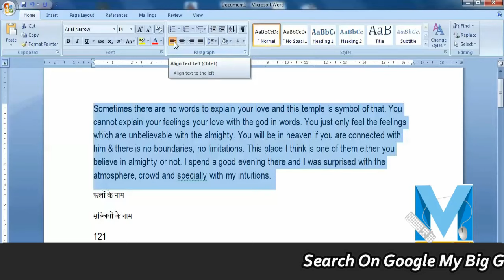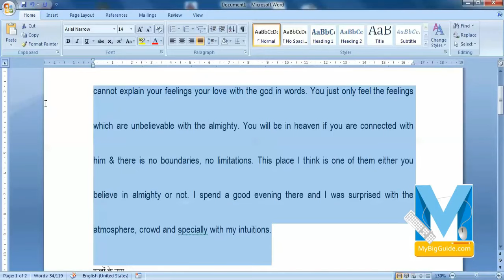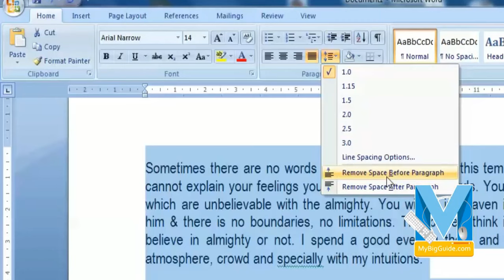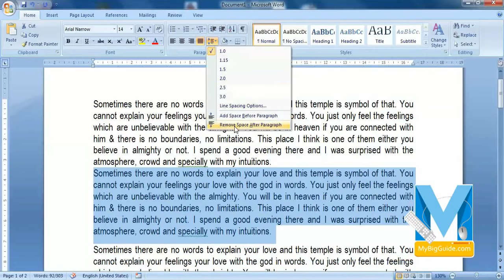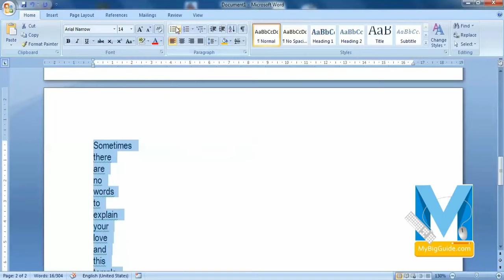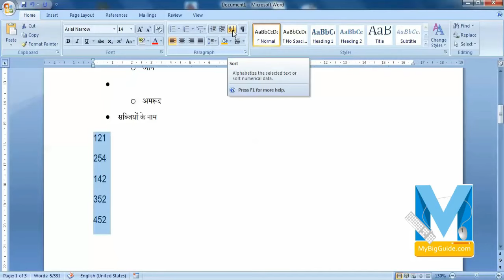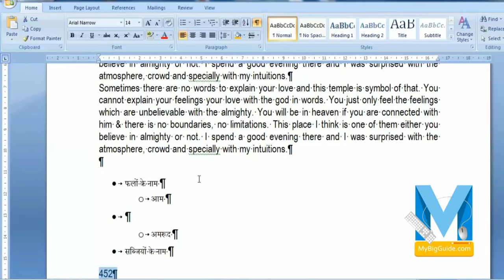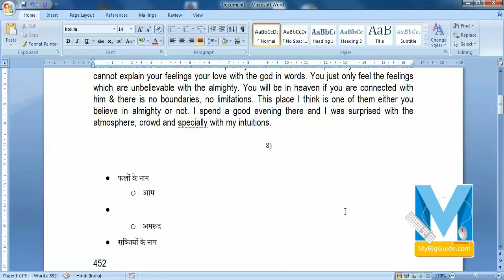MS Word Paragraph Setting in Hindi | MS WORD Part - 3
MS Word Paragraph Setting in Hindi | MS WORD Part - 3 How to do paragraph formatting in MS Word 2007 - MS Word 2007 मे पैराग्राफ फॉर्मेटिंग कैसे करते हैं - paragraph setting in ms word, how to work on ms word in hindi, ms word main page setup kaise karte hai, how to make paragraph in ms word, text formatting in ms word in hindi, ms word tips and tricks in hindi, paragraph formatting in ms word 2007, ms word mein